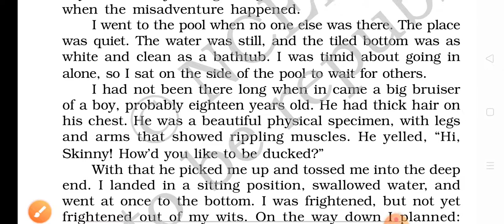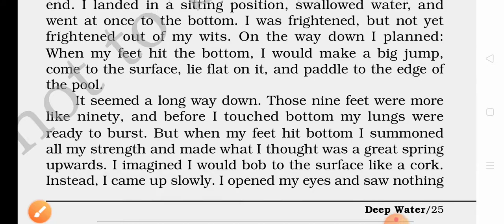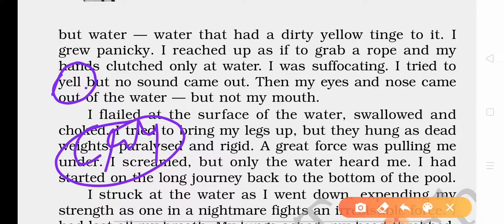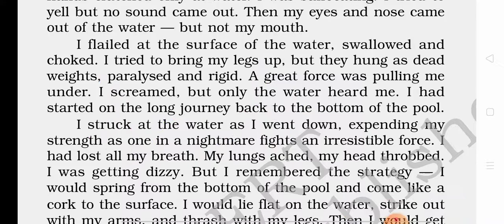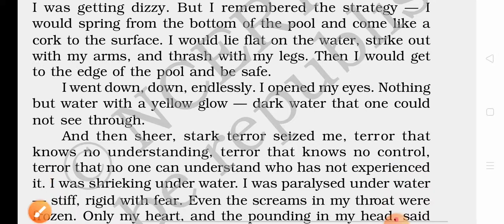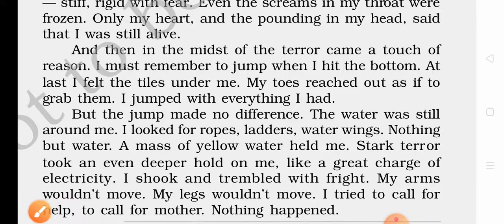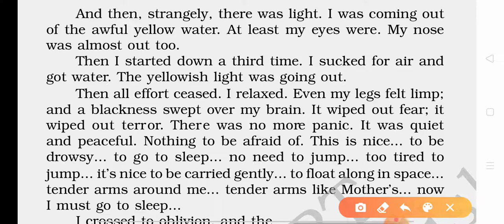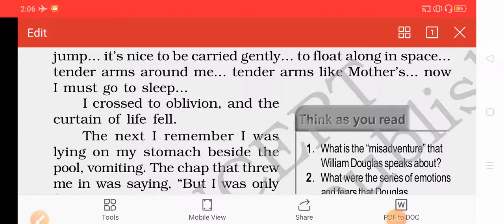Class XII Flamingo chapter 3 Deep Water lecture 3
Reading of the chapter